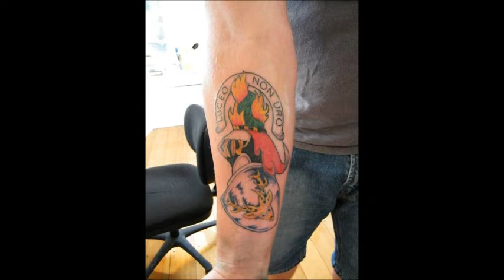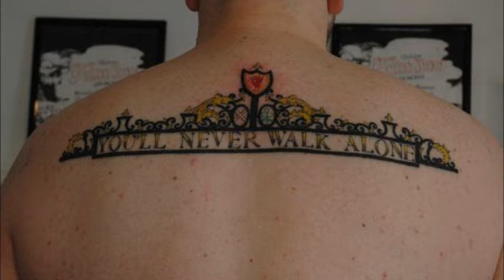TATTOO'S BY PAUL KNIGHT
Here is a few of my tattoos.